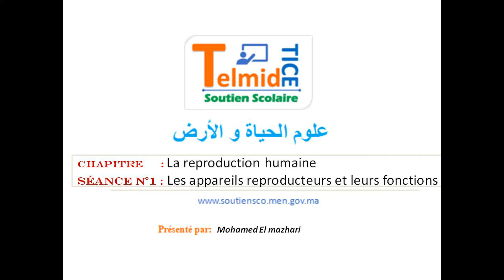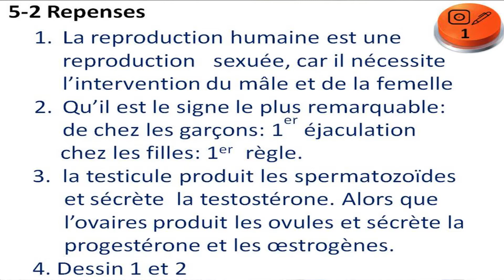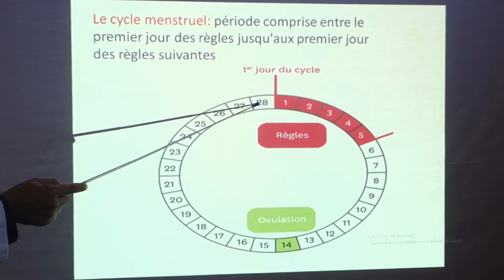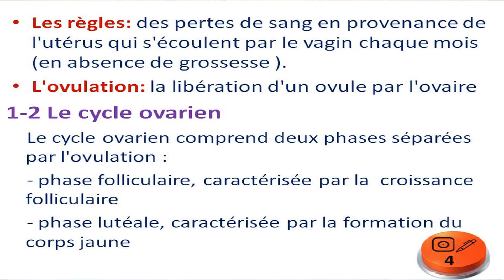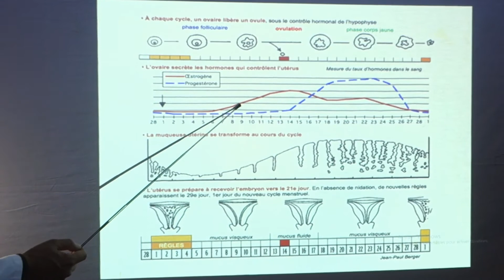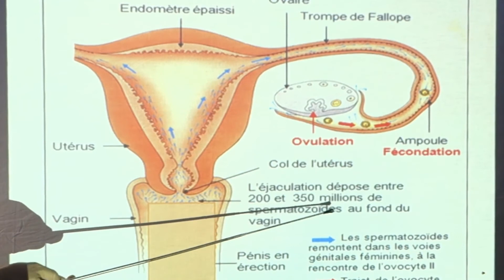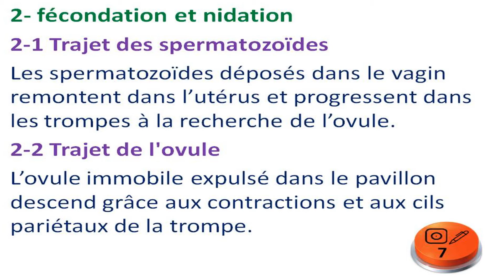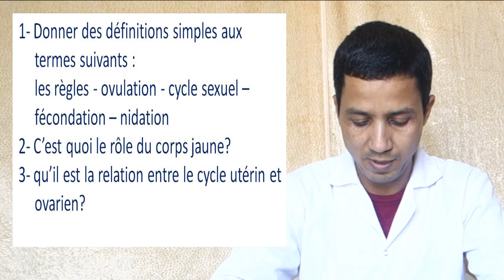S.V.T(Fr)_2AC_L'activité sexuelle cyclique chez la femme/Séance.2